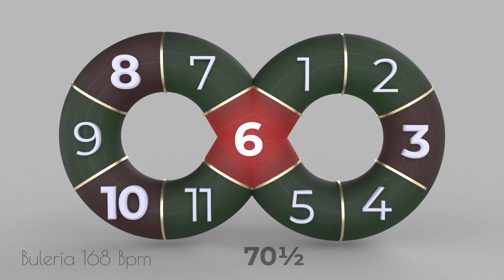Buleria168 Bpm - Solo compás (flamenco metronome)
- Visual flamenco metronome as a lemniscate representing the 12-beat flamenco compás
- Follow the left circle if you want to feel the beats in 2; follow the right circle if you prefer to feel the beats in 3; Or follow the lemniscate if you want to feel 2 times 3 and 3 times 2 as the basic.
- Also follow the compás visually for easier practicing or improvising on the rhythm
- Follow 12 beats or half compás
- Number of compás added to measure the length of a falseta